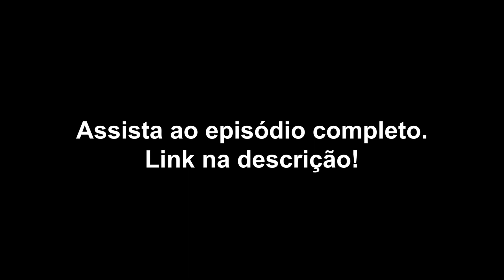As VISÕES do Rafa e do Alexandre sobre CONTEÚDOS ORIGINAIS das GRAVADORAS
O convidado da semana do Musicalizando Podcast é o Alexandre Wesley,
Diretor de Business Development da Som Livre (Sony Group).

Durante nosso papo falamos sobre sua trajetória no Music Business, também abordamos sobre como está o mundo das gravadoras hoje e sobre a área de novos negócios, que é sua área de atuação na Som Livre.

PRODUÇÃO:
Laura Lyssa | @lauralyssa_
Larissa Kfuri | @larissakfuri